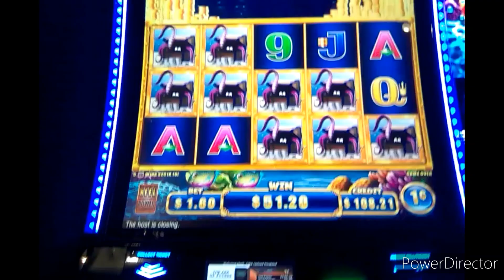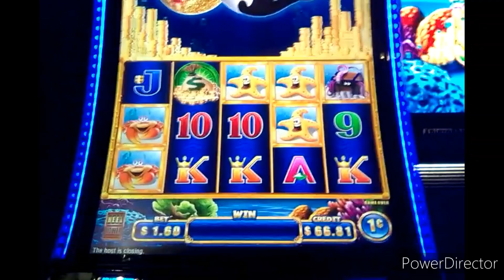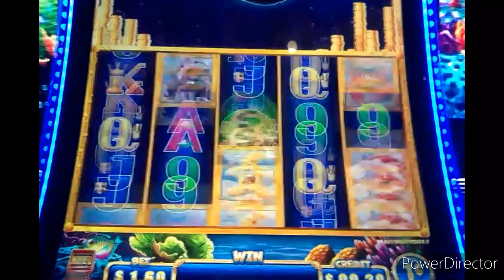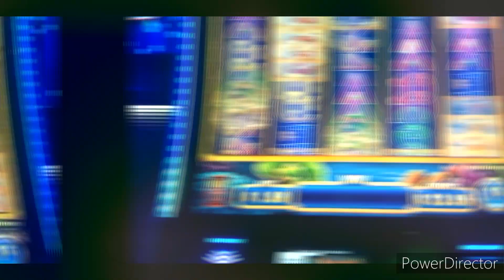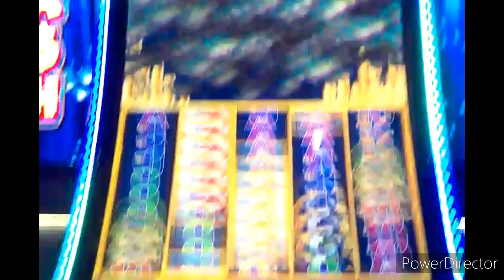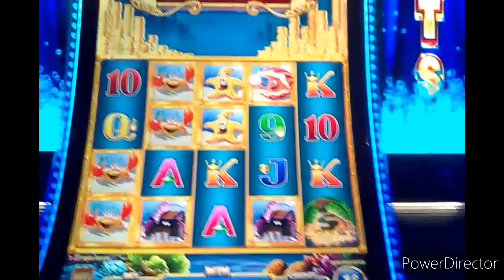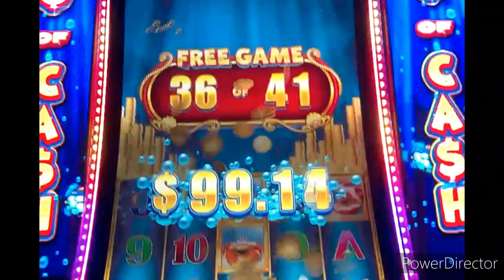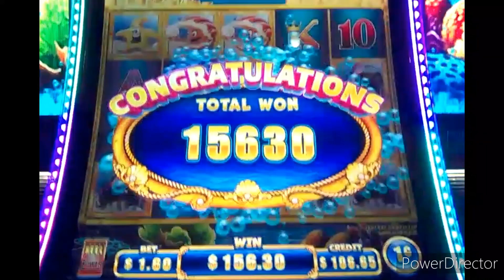WHALES OF CASH ULTIMATE JACKPOTS 1c SLOT * LIVE PLAY, STARFISH, BIG BONUS WIN! X4X4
WhalesOfCash UltimateJackpots to three $100+ sessions over two visits to Yaamava' -- something that's becoming the norm at this casino -- to finally deliver any bonus at all, and a couple of big wins.